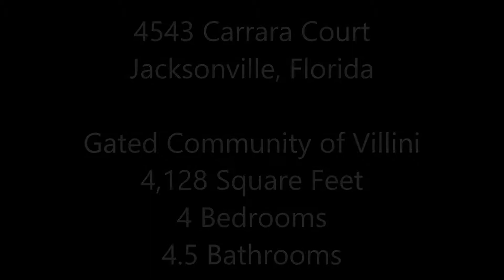4543 Carrara Court - Jacksonville, Florida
- Home for sale: 4543 Carrara Court - Jacksonville, Florida. This home is located in a gated community. It features 4 bedrooms, 4.5 bathrooms and is 4,128 square feet.